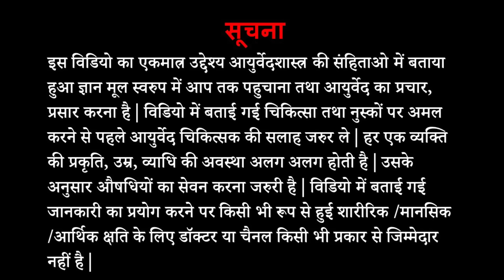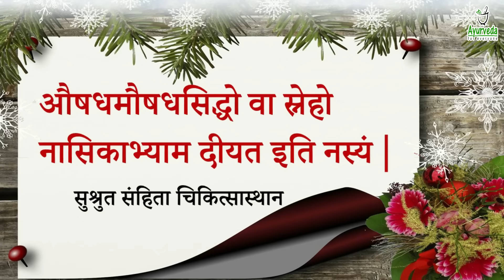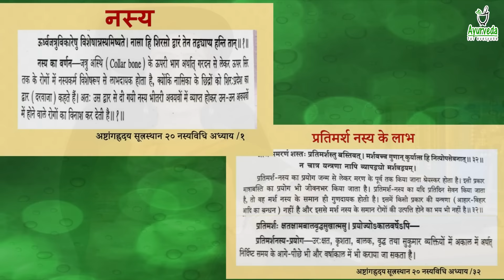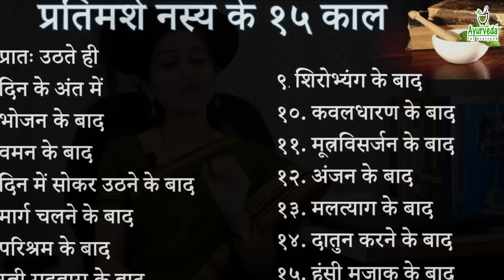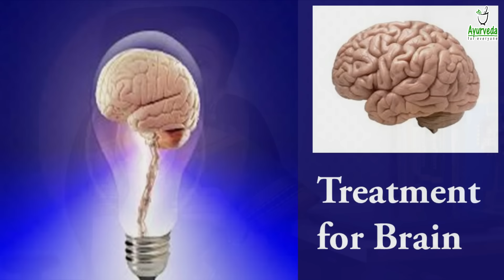आयुर्वेदिक नस्यकर्म || प्रतिमर्श नस्य - घर पर करे हररोज || अनगिनत फायदे || Ayurvedic Nasya Karma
नमस्ते,
हर व्यक्ति  को हमेशा स्वस्थ रहने के लिए और बीमारियों से खुदका बचाव करने के लिए योग्य दिनचर्या अपनाने की जरुरत है | आयुर्वेद की संहिताओं में सभी आचार्यों ने इस विषय पर विस्तृत वर्णन हमें बताया है | इसमें प्रतिमर्श नस्य रोज करने के लिए बताया गया है | यह एक बहुत ही आसान लेकिन असरदार विधि है | इस विडियो में हम नस्य चिकित्सा क्या है, इसे करना  क्यों जरुरी है, इसके प्रकार कितने है, प्रतिमर्श नस्य की मात्रा, विधि कैसी है और इसे करने पर आपको क्या फायदे मिल सकते है ...इन सब के बारे में जानकारी लेंगे |

बालों का सफ़ेद होना-कैसे करे जड़ से इलाज | White Hair Problem and Ayurveda | Premature Greying of Hair

नींद की संपूर्ण जानकारी ||क्या दिन में सोना चाहिए||अनिद्रा में क्या उपाय करे|| Ayurveda for everyone